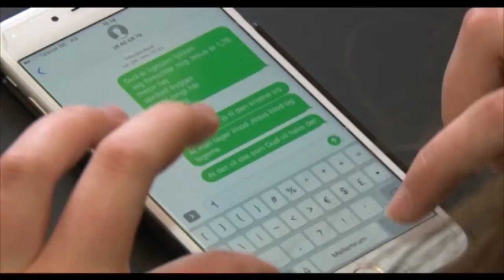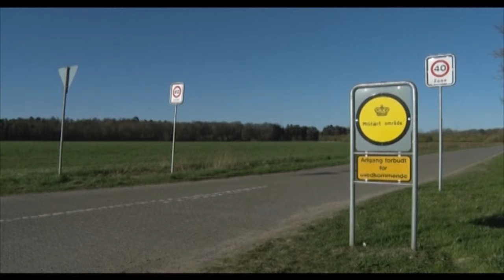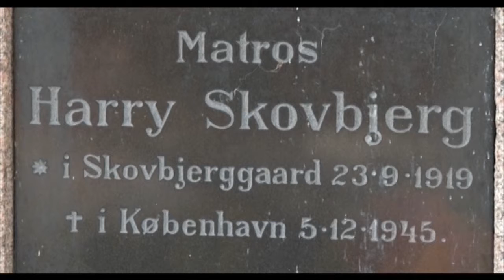Vorherre Bevares, maj 2017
Vorherre Bevares er et fælles program med indslag fra Viborg- og Aalborg stifter. Se med, hvad der sker i folkekirken "lige nu".